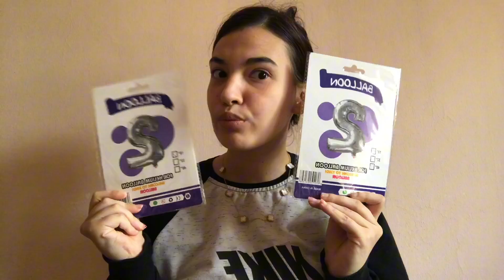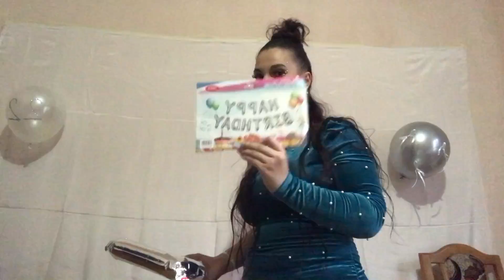𝟙𝟝/𝟘𝟡/𝟚𝟘𝟚𝟜 | 𝙼𝚈 𝟸𝟸𝚗𝚍 𝙱𝙸𝚁𝚃𝙷𝙳𝙰𝚈🎀🎉